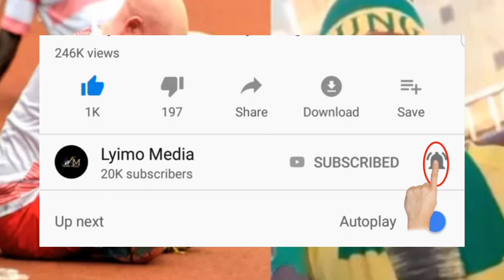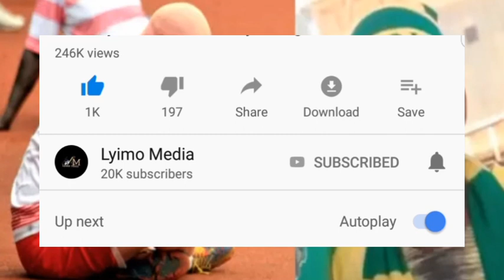ACHUKULIWA MKE WAKE KISA MECHI YA SIMBA NA YANGA!